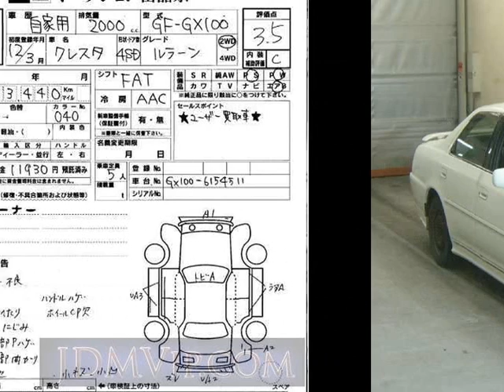2000 TOYOTA CRESTA _ GX100 - Japanese Used Car For Sale Japan Auction Import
2000 TOYOTA CRESTA _ GX100 - Japanese Used Car For Sale Japan Auction Import GX100,TOYOTA,CRESTA,_,USS Okayama,jdmvip,vip,jdm,cars,japan,jdmvip.com,japanesecars,usedcars Japanese Used JDM Car For Sale At Auction in Japan for Import